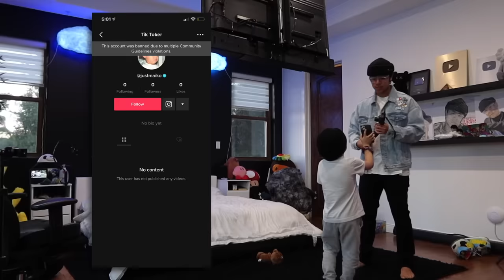His Tiktok Account got BANNED!! *PRANK SUCCESSFUL!!*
Michael Le - Instagram/Tiktok  ►  @justmaiko
Jonathan Le - Instagram  ►  @itsjonathanle
Daniel Le - Instagram  ►  @justbabydaniel
Tiffany Le - Instagram  ►  @itsmetiffanyy_ ► Tiktok  ►  @itsmetiffany
Tina Le - Instagram/Tiktok  ►  @mztinale